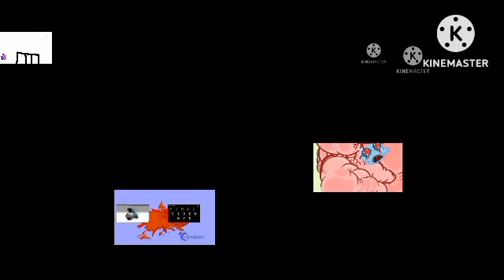htf smoochies alphabet in order